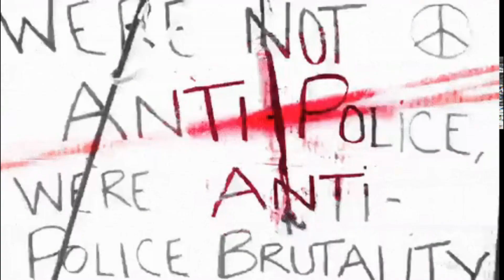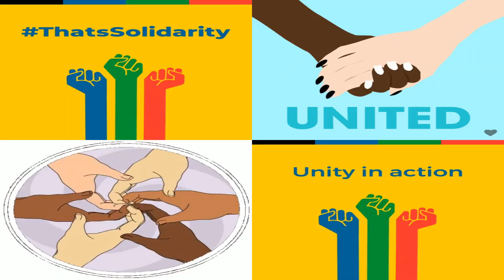Garrison Starr X TheOrchestratedProdigy -Hear My Voice(Bones Remix)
A short and powerful video representing what we have and continue to face.
Change comes to those who Unify and remain diligent no matter what.
So we will continue to strive and fight for our rights as a race, and as our rights as a people!